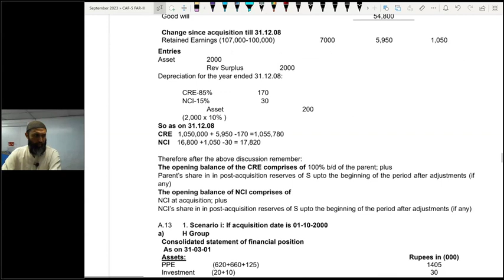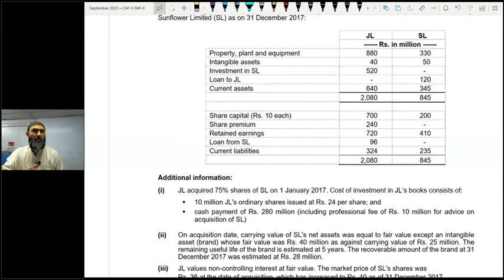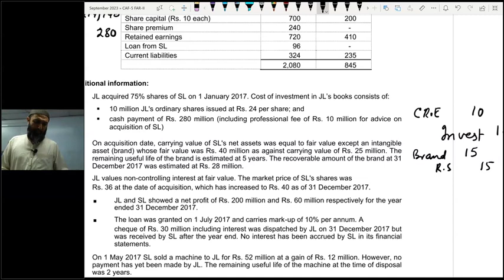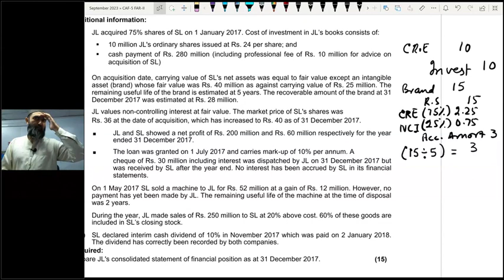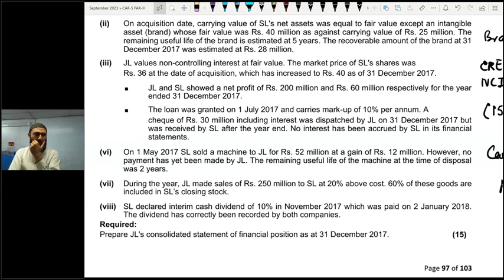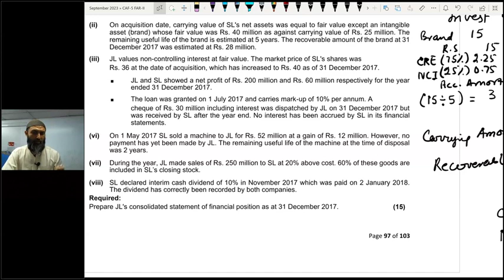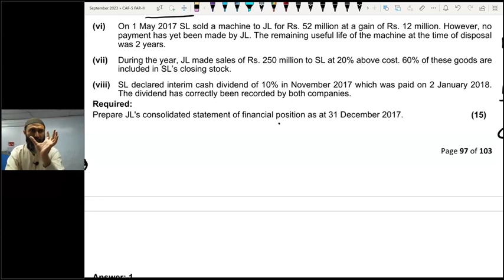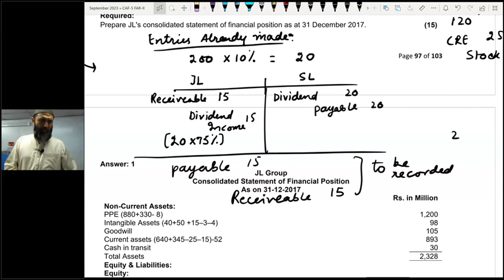5 Jasmine Ltd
Consolidation